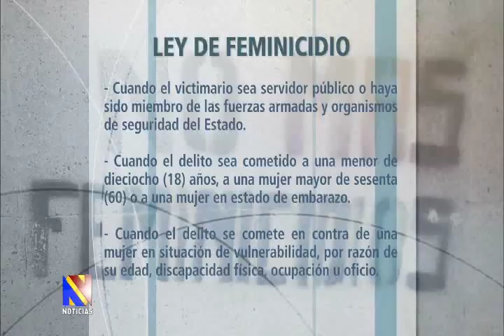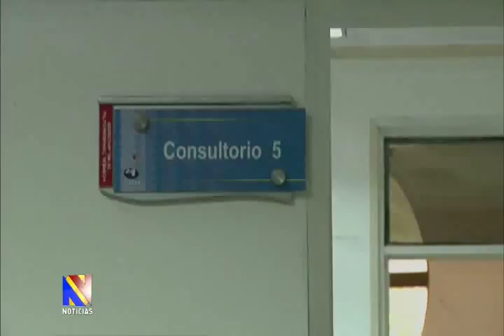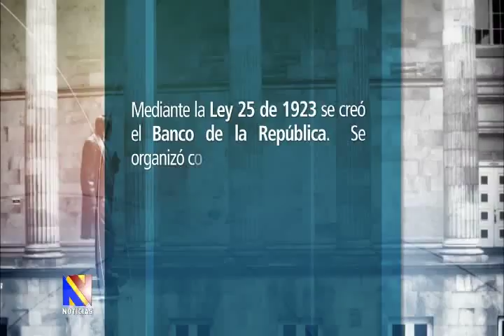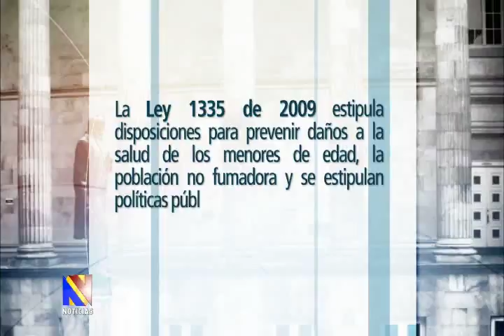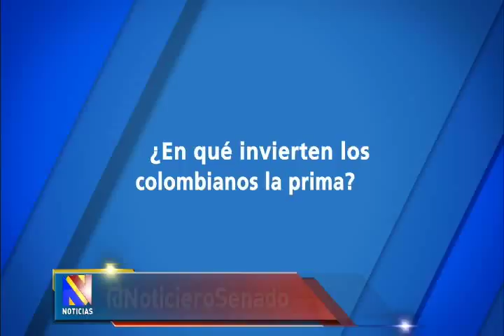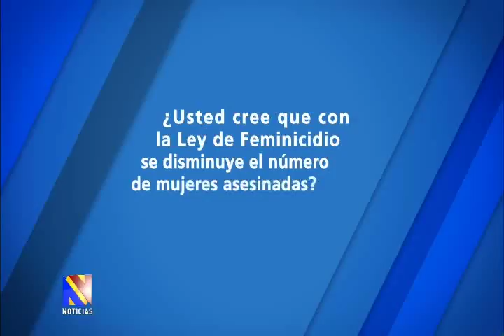Noticiero del Senado 02 de Julio 2015